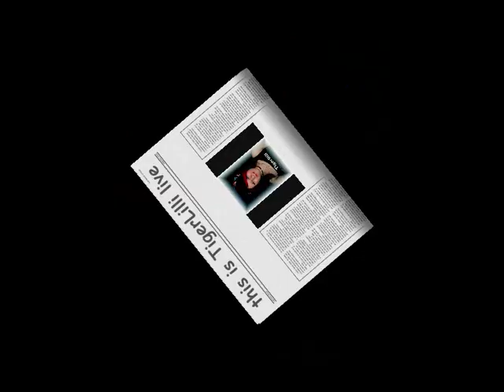TigerLilli and her friends